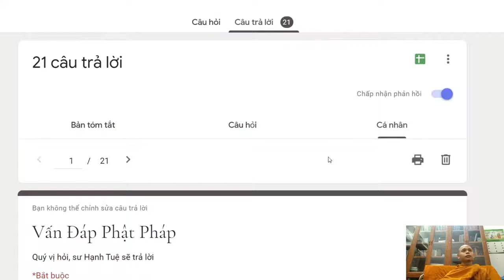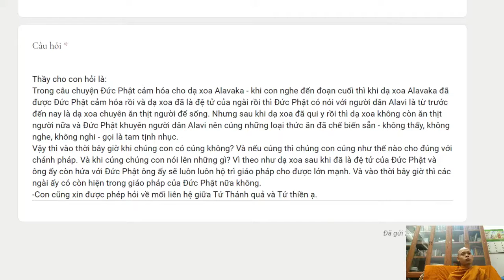165. Làm sao để cúng dường dạ xoa đúng pháp?